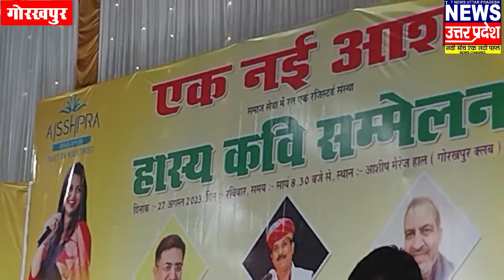Hasya Kavi Sammelan 2023, Gorakhpur